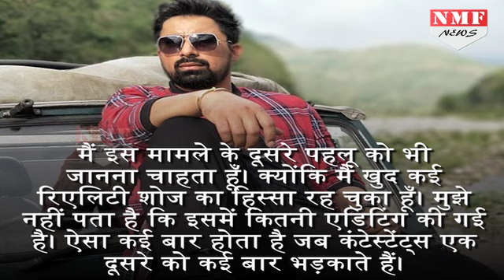Bigg Boss11 : Rannvijay ने किया Priyank का Support कहा- 'उसने ठीक किया'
Bigg Boss 11: Rannvijay Singha comes out in support of Priyank Sharma. Rannvijay Singha backs Priyank Sharma and justifies his actions inside the house.to know more watch this videoSubscribe Us for Latest News & Updates